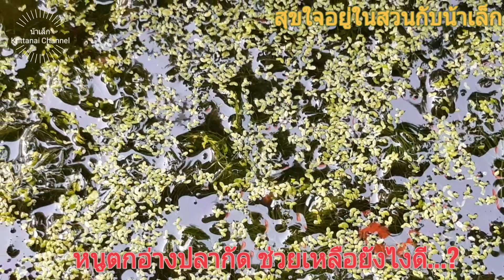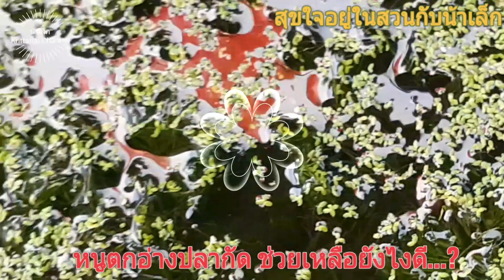สุขใจอยู่ในสวนกับน้าเล็ก#:หนูตกอ่างปลากัด ต้องช่วย ช่วยยังไง...?